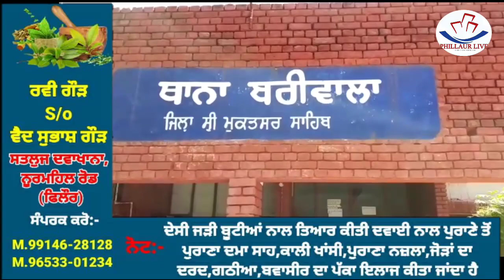ਪਿੰਡ ਵਾਸੀਆਂ ਨੇ ਚੋਰੀ ਕਰਨ ਆਏ ਦਬੋਚੇ ਚੋਰ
ਸ੍ਰੀ ਮੁਕਤਸਰ ਸਾਹਿਬ ਦੇ ਨਜਦੀਕ ਪੈਂਦੇ ਪਿੰਡ ਹਰੀਕੇ ਕਲਾਂ ਵਿਖੇ ਲੰਮੇ ਸਮੇਂ ਤੋਂ ਚੋਰਾਂ ਦੀ ਦਹਿਸ਼ਤ ਕਾਰਨ ਅੱਕੇ ਪਿੰਡ ਵਾਸੀਆਂ ਅਤੇ ਨੌਜਵਾਨਾਂ ਨੇ ਰਾਤ ਚੋਰੀ ਕਰਨ ਆਏ ਚੋਰਾਂ ਨੂੰ ਕਾਬੂ ਕਰ ਲਿਆ । ਜ਼ਿਕਰਯੋਗ ਹੈ ਕਿ ਪਿੰਡ ਵਾਸੀਆ ਵਿੱਚ ਕਾਫੀ ਦਿਨਾਂ ਤੋਂ  ਸਹਿਮ ਦਾ ਮਾਹੌਲ ਬਣਿਆ ਹੋਇਆ ਸੀ । ਪਿੰਡ ਵਾਸੀਆਂ ਨੇ ਦੱਸਿਆ ਕਿ ਚੋਰਾਂ ਵੱਲੋਂ ਆਸ ਪਾਸ ਦੇ ਪਿੰਡਾਂ ਵਿੱਚ ਵੀ ਲਗਾਤਾਰ ਚੋਰੀ ਦੀਆਂ ਵਾਰਦਾਤਾਂ ਨੂੰ ਅੰਜਾਮ ਦਿੱਤਾ ਜਾ ਰਿਹਾ ਸੀ । ਲੋਕਾਂ ਵੱਲੋਂ ਕਾਬੂ ਕੀਤੇ ਗਏ ਚੋਰਾਂ ਨੂੰ ਪੁਲਿਸ ਹਵਾਲੇ ਕਰ ਦਿੱਤਾ ਅਤੇ ਪੁਲਿਸ ਨੇ ਲੋਕਾਂ ਨੂੰ ਵਿਸਵਾਸ ਦੁਆਇਆ ਕਿ ਇਹਨਾ ਚੋਰਾਂ ਉਪਰ ਕਾਨੂੰਨੀ ਕਾਰਵਾਈ ਕੀਤੀ ਜਾਵੇਗੀ । ਜਦੋਂ ਪਿੰਡ ਵਾਸੀਆਂ ਨੇ ਸਵੇਰੇ ਥਾਣਾ ਬਰੀਵਾਲਾ ਵਿਖੇ ਕਾਬੂ ਕੀਤੇ ਗਏ ਚੋਰਾਂ ਬਾਰੇ ਪੁੱਛਿਆ ਤਾਂ ਪੁਲਿਸ ਨੇ ਦੱਸਿਆ ਕਿ ਕਾਬੂ ਕੀਤੇ ਚੋਰਾਂ ਨੂੰ ਫਰੀਦਕੋਟ ਮੈਡੀਕਲ ਕਾਲਜ ਵਿਖੇ ਦਾਖਲ ਕਰਵਾਇਆ ਗਿਆ ਹੈ। ਦੂਸਰੇ ਪਾਸੇ ਪਿੰਡ ਵਾਸੀਆਂ ਨੇ ਪੁਲਿਸ ਤੇ ਦੋਸ਼ ਲਗਾਉਂਦਿਆਂ ਕਿਹਾ ਕਿ ਉਹਨਾ ਦੇ ਪਿੰਡ ਹਰੀਕੇ ਕਲਾਂ ਵਿਖੇ ਪਹਿਲਾ ਵੀ ਕਈ ਚੋਰੀਆ ਹੋ ਚੁੱਕੀਆ ਹਨ ਪਰ ਪੁਲਿਸ ਵੱਲੋਂ ਕੋਈ ਵੀ ਕਾਰਵਾਈ ਨਹੀਂ ਕੀਤੀ ਗਈ ਨਾਲ ਹੀ ਉਨ੍ਹਾਂ ਦੱਸਿਆ ਕਿ  ਰਾਤ ਕਾਬੂ ਕੀਤੇ ਗਏ ਚੋਰਾਂ ਦੀ ਕੋਈ ਵੀ ਕਿਸੇ ਤਰਾਂ ਦੀ ਨਜਾਇਜ਼ ਕੁੱਟਮਾਰ ਨਹੀ ਕੀਤੀ ਜੋ ਉਨ੍ਹਾਂ ਨੂੰ ਪੁਲਿਸ ਨੇ  ਹਸਪਤਾਲ ਵਿੱਚ ਦਾਖਲ ਕਰਵਾਇਆ ਗਿਆ ਹੈ ।ਜ਼ਿਕਰਯੋਗ ਹੈ ਕਿ ਥਾਣ ਬਰੀਵਾਲਾ ਦੇ ਅਧੀਨ ਪੈਂਦੇ ਪਿੰਡਾਂ ਵਿੱਚ ਕਾਫੀ ਲੰਮੇ ਸਮੇਂ ਤੋਂ ਚੋਰਾਂ ਗਰੋਹ ਸਰਗਰਮ ਹੈ ਪਰ ਪੁਲਿਸ ਵੱਲੋਂ ਕਿਸੇ ਤਰਾਂ ਦੀ ਕੋਈ ਵੀ ਕਾਰਵਾਈ ਨਾ ਹੋਣ ਕਰਕੇ ਚੋਰਾਂ ਦੇ ਹੌਸਲੇ ਹੋਰ ਵੀ ਬੁਲੰਦ ਹੋ ਰਹੇ ਹਨ ।ਸ੍ਰੀ ਮੁਕਤਸਰ ਸਾਹਿਬ ਤੋਂ ਅਨਮੋਲ ਸਿੰਘ ਵੜਿੰਗ ਦੀ ਰਿਪੋਰਟ ।